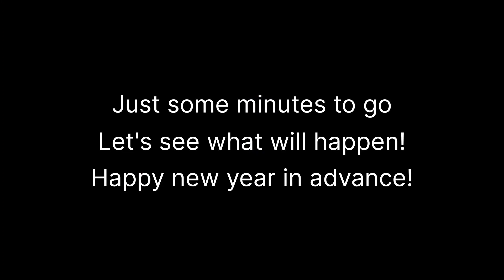Where will we enjoy new year😍